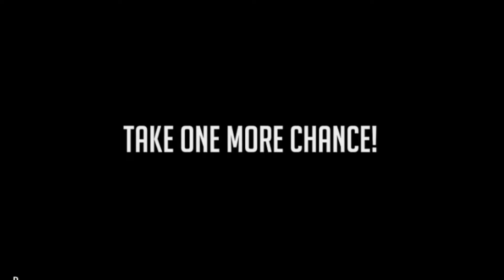Mega ramp & Crazy Car Race!